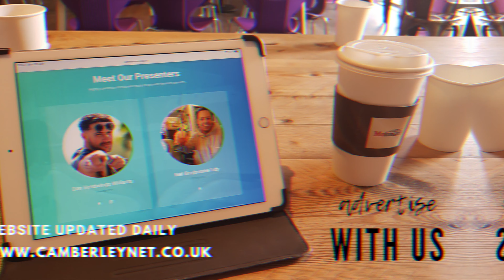An Interview with Joanne Potter from LakeSide Surrey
The Lakeside Country Club, Frimley, Surrey is renown as one of the foremost entertainment hubs in England, Neil finds out what's on this Christmas.